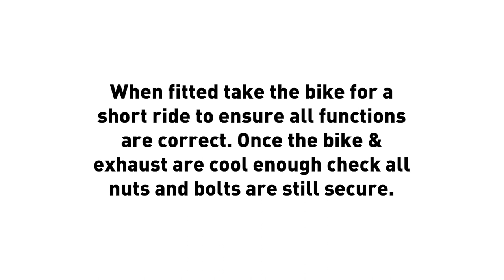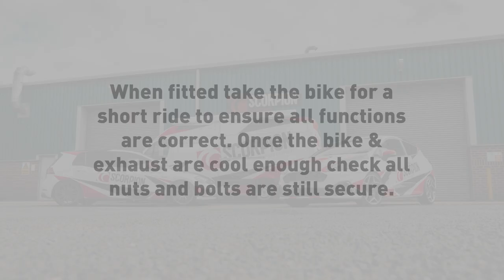Yamaha Tenere 700 World Raid 22-Current Half System Scorpion Exhaust Fitting Guide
Product description:
Our leading technicians have developed through rigorous trial and testing a half-system for the Tenere 700 World Raid. Using dynamometer development combined with track to road technology Scorpion exhausts are cutting-edge performance products. Our branding is a hallmark for precision engineered exhausts, fabricated using premium high thermal tolerance T304 aerospace grade stainless steel tube that will endure through the harshest of conditions. We shape our pipework using CNC Mandrel bent large bore design which permits maximum performance by allowing a greater flow of exhaust gas.

Installation of this Scorpion system requires no changes to the bikes standard settings nor a remap. The OE system doesn’t require cutting for installation and as a result allows for straightforward installation when using our official Scorpion fitting guides. Riders will be able to indulge in a more tantalising tone with a much deeper sportier acoustic range that will epitomize the enduring quality of this product throughout its lifetime of service.

Scorpion exhausts provide a sharper throttle response and an increase in bhp. These improvements can be chalked down to our manufacturing process, high-flow silencer and healthy dose of weight reduction. With all these factors packed into our exhaust it’s no-wonder that upgrading a motorcycle with Scorpion has been described as taking a bikes rideability to the next level and transforming the riding experience!

Our signature silencers are instantly recognisable due to popularity with motorcyclists worldwide, maintaining the unchanging standard of unrivalled Scorpion build-quality. The silencer is not only one the most technically intricate components of the exhaust system but one of the most visually eye-catching. For this reason, we offer a selection of silencer styles and finishes depending on motorcycle model and manufacturer. The Tenere World Raid can be fitted with the Serket Parallel style silencer finished in either stainless steel, black ceramic or titanium.

Riders wanting to take the next step in exhaust performance, Scorpion’s finest technicians have provided the solution with our de-cat racing headers. The de-cat pipework removes the bulky OE catalyst resulting in unobstructed gas-flow and is perfectly engineered for those riders pushing the boundaries of exhaust performance. (For closed circuit use only.) Unleash the full potential of the World Raid by combining the racing headers with our slip-on silencer, we highly recommend the resulting full system combination for those riders wanting all out performance.